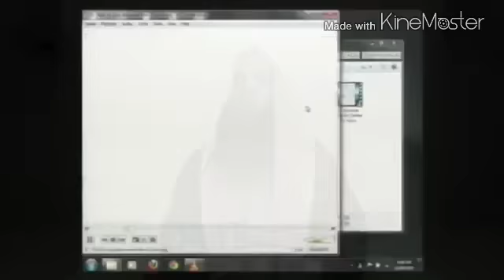Touseef UR Rehman ko Farooque Khan Razvi Sahab ka Jawab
Toseefur rehman  ko jawab farooque razvi sahab ka,
Tauseef ur rehman tak yeh video pahucha de

SHO SHO sho sho
SHO INTERNATIONAL
Farook Razvi
786sho  SHO sho Farooque Khan Razvi
To watch Short Clips of Farooque Khan Razvi Sahab on Facebook  Pages Run by his Fans
Hashmi Miya Gazi E Millat, Peer Shakib Shami, Shakib Mustafai,  Syed Asif Ashraf Jalali, Syed Irfan Shah Mashadi, Hanif Qureshi ,Farooque Khan Razvi, Shehbaz E Deccan Muzib Ashraf,